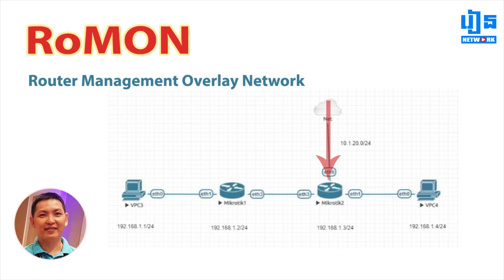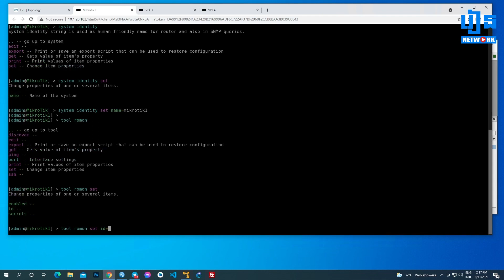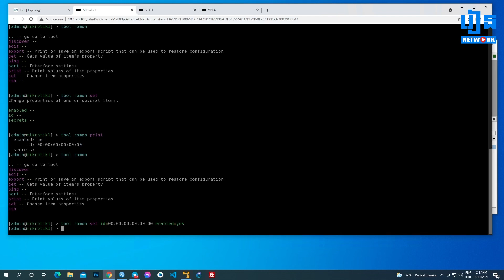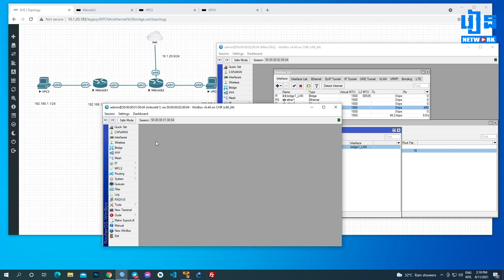MikroTik RouterOS Tools: RoMON | ReanNetwork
MikroTik RouterOS Tools: RoMON
សូមស្វាគមន៍ នៅក្នុងវីដេអូនេះខ្ញុំនឹងពន្យល់បងប្ទូនអំពីការ Configure MikroTik RouterOS Tools: RoMON
RoMON អាចជួយសម្រួលការងារក្នុងការ Remote ចូលទៅកាន់ MikroTik ដែលស្ថិតក្ក្រោម MikroTik ខាងលើ